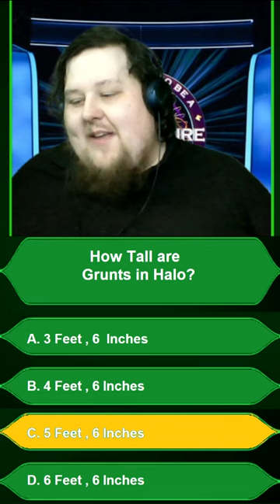How Tall are the Grunts from Halo?